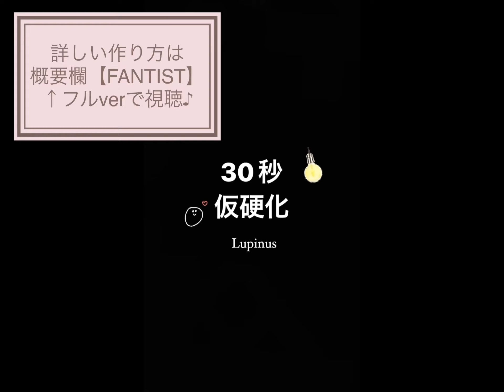【レジンaccessory】𓍯𓈒初心者の大理石アート簡単に作る方法〜ショートver〜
Lupinusのチャンネルに遊びに来てくださり

LEDレジン認定講師【ハンドメイド作家】による
レッスン動画のショートversionです*･

【初心者〜中級者向け】 ハンドメイド初心者から中級者の方へ ステップアップ用にご利用頂けます。

※映像と音声付きで、簡単な作り方から 細かい手元の様子まで、知りたい内容を分かりやすくお伝えします。

詳しい作り方は、下記のURLより
フルversionでご覧頂けます❀´-(レッスン動画)

動画の作品もご購入頂けます ♪
ぜひ、遊びに来てください(๑˃̵ᴗ˂̵)